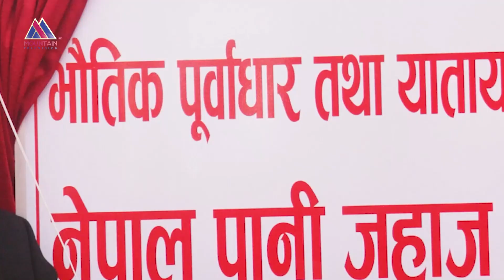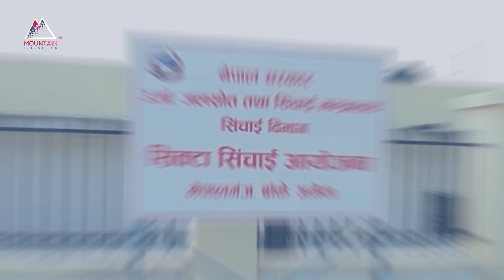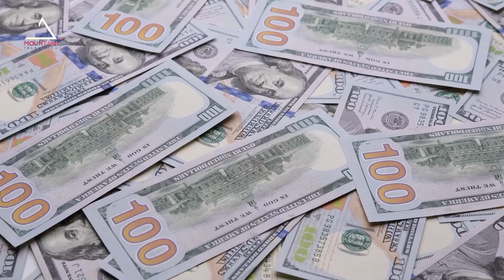हावादारी विकासका योजना र अनुत्पादक क्षेत्रमा गरिने लगानी नै विकासको मुख्य बाधक